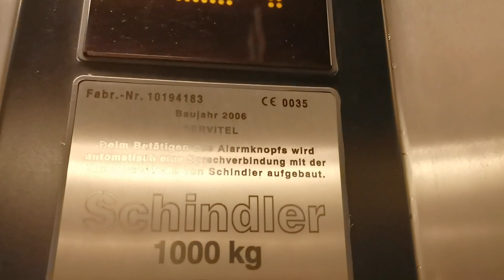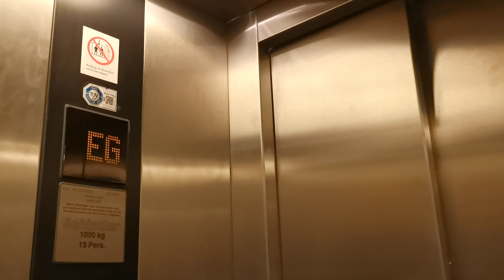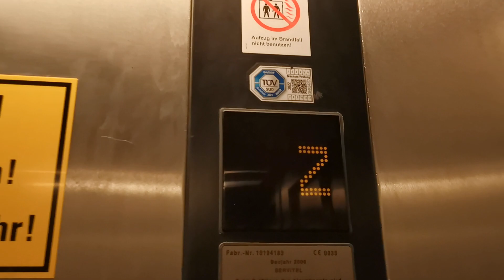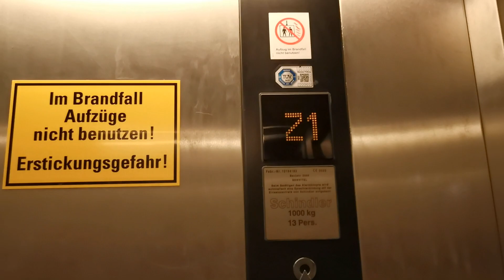GREAT 2006 Schindler GLASS Elevator at New Yorker Landshut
▬ Description ▬▬▬▬▬▬▬▬▬▬▬▬▬▬▬▬▬▬▬▬▬▬▬▬▬▬▬▬▬▬▬

► Location: New Yorker Landshut

► Technical data

Brand: Schindler
Drive: Rope
Year of construction: 2006
Load capacity: 1000 KG or 13 Persons
Floors: 5

➔ Year of construction of the elevators